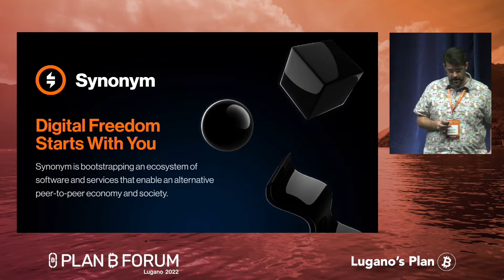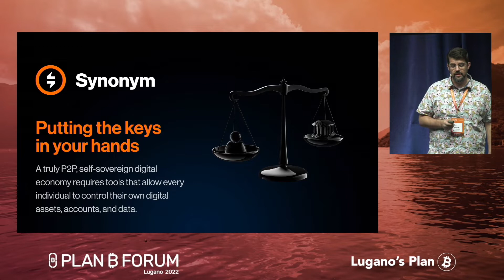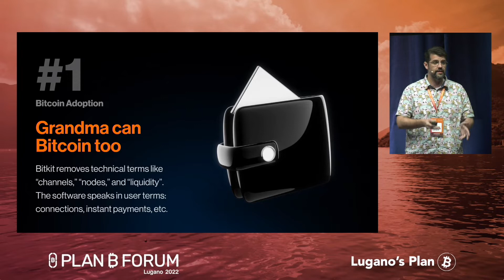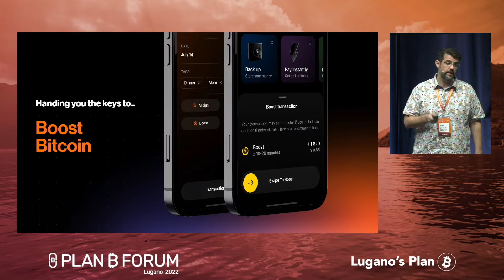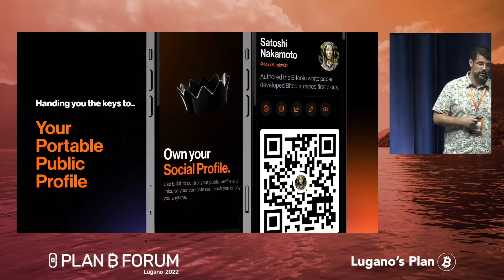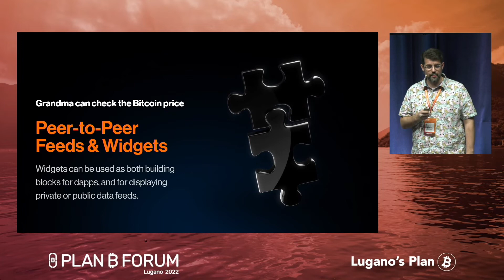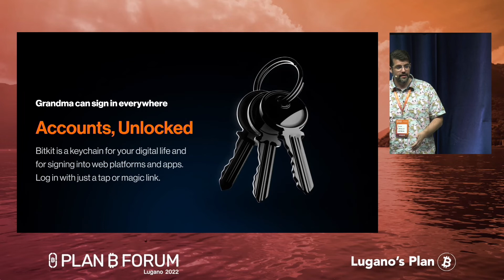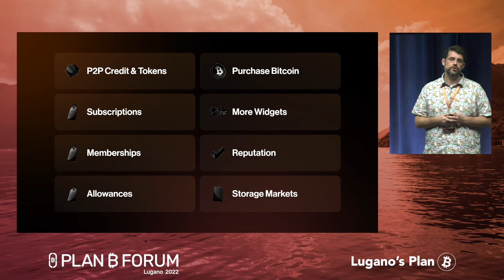More Than a Wallet | Plan ₿ Forum 2022 | Lugano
John Carvalho (CEO at Synonym) from WAGMI Stage - Palazzo dei Congressi, Lugano - Friday 28th October 2022